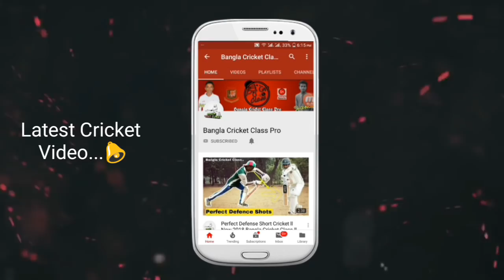Fast Bowling- How To Fast Bowling In Cricket l Top 5 Fast Bowling Tips 2019 - Minhaz Cricketer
Assalamu Alaykum... 😇
Ki Obostha Sobar...
Welcome to 'Bangla Cricket Class Pro'

🚩Fast Bowling Tips ⬇

1) Start your run up from the same point every time. Count the number of steps you are taking as you approach the crease. Make sure you are consistent to solidify your muscle memory for your delivery.
Practice several deliveries to determine your natural starting position.
Mark this spot on the pitch.
Measure the distance of your starting location to the crease or foul line.
Mark this spot on both ends of the field before you play each match.

2) Get a good final bound. Body position and jump height will vary from person to person. As you practice your run up, determine what bound feels most natural to achieve the proper foot placement for your delivery. Jump toward the batsman to gain momentum.
A high bound can disrupt your momentum and slow your bowling speed.
Having no bound will give you less power to deliver the ball.
Practice a moderate jump to optimize your form before delivery.

3) Land your leading foot in the same location each time you bowl. Point your toe toward the batter as your hips swivel around. Although the hand position and spin may vary on each delivery, your body mechanics and placement should be consistent. Practice landing in the same spot to prevent being called for no balls.
If you land on your back foot, aim to keep your weight in your toes. Then, transfer your weight to your leading foot as quickly as possible.

4) Practice your run up to solidify your technique. After you have determined the optimum distance, bound height, and foot placement for your delivery, practice over and over so you don't have to think about these items during matches. Let your muscle memory guide your body, and the speed of delivery will come as a natural result.
Run in as you normally would—like an athlete! Aim to gain momentum as you run up.

4) Snap your wrist at delivery. The direction of your wrist snap aids the movement of the ball in the air. A smooth release punctuated by lots of wrist action helps to improve your bowling speed. A quick snap of the wrist puts an extra burst of momentum on the ball when you let it go.

5) Practice bowling a consistent line and length. Take time to practice knowing where you want the ball to bounce to be as accurate as possible. It won't matter how fast you can bowl if you are consistently being called for no balls.
Mark a target on the ground where you want the ball to bounce.
Set up a single stump to aim for.
Bowl over and over to solidify your muscle memory.

6) Work on perfecting different types of fast deliveries. Fast bowlers employ several specific deliveries in their arsenal with different ball or hand positions for each. Keep opposing batters on their toes by practicing different deliveries. Use different grips and spins to achieve variation in your delivery:
Practice dragging your fingers along the side of the ball as you deliver it to create spin and cause the ball to cut left or right after the bounce.
Try to bowl the ball with little to no spin and perfect the delivery of a yorker. Aim for the batter’s feet and release the ball early.
Position the seam of the ball vertically in your hand so the ball bounces off the seam and veers to the side after the bounce.

7)Strengthen your core to prevent injury. Because of the stresses and twists your body undergoes while bowling, having strong core muscles will help prevent injury.
Perform kettle twists by sitting with both hands on one weight; twist from side to side placing the weight next to your legs on each side of your body.
Do crunches to increase abdominal strength.
Hang from a pull up bar and raise your knees toward your chest.

😎 Practice consistently on a pitch. Be comfortable playing on the pitch by practicing each week. Make sure you take a few days of rest each week to prevent over exerting your muscles and causing yourself injuries.